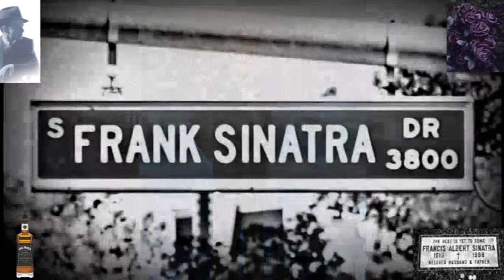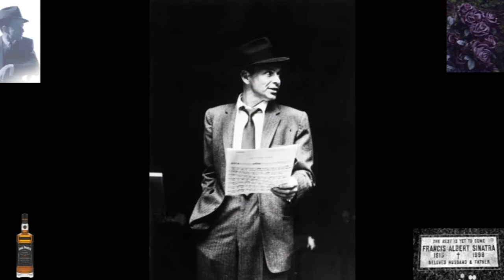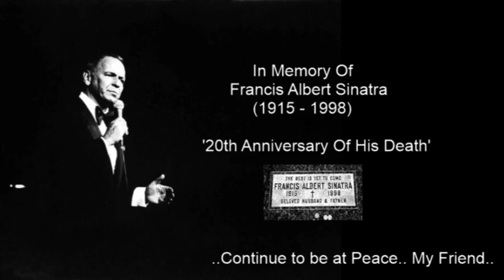Frank Sinatra -- 20th Anniversary Of His Death.. Beautiful Celebration!!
Like The New Facebook Page!

PlayStation Network (PSN)
Bulletb1983